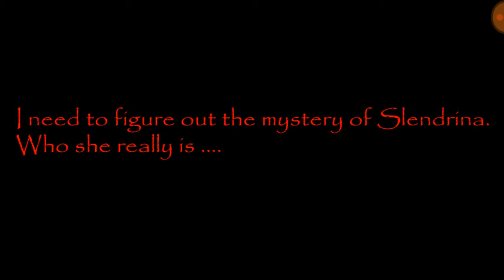The House of Slendrina (Super Scary)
Instrumental by white sky